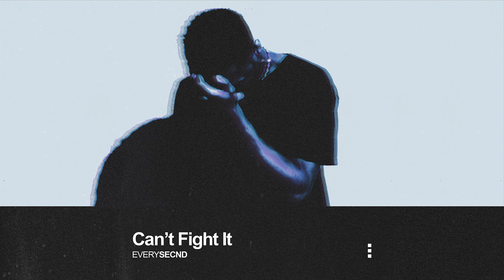EVERYSECND - Can't Fight It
Get the latest releases from EVERYSECND